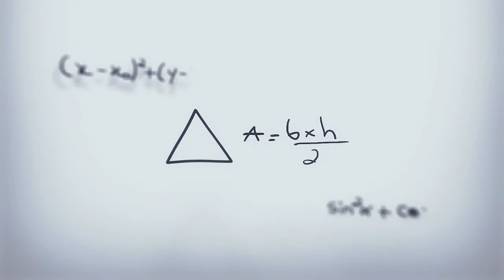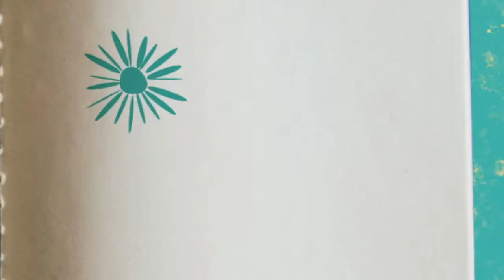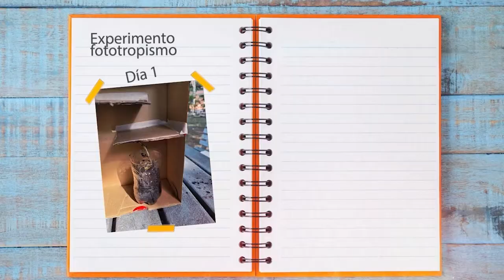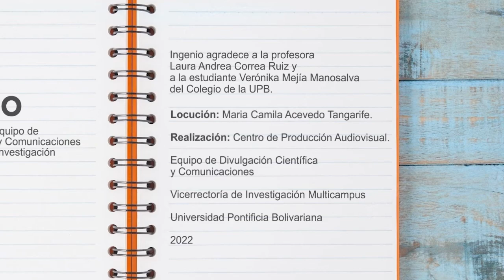Ingenio TV: ¿Por qué algunas plantas no crecen rectas?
DivulgaciónCientíficaUPB | ¿Te has preguntado por qué a veces las plantas no crecen del todo rectas? ¿Podemos hacer que su tallo se tuerza a propósito? En este experimento aprenderemos sobre fototropismo.